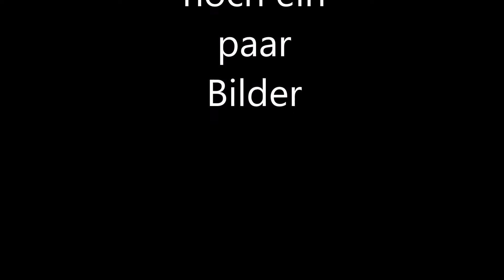130 Jahre Grundschule Oberkessach (Full HD)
Im Juli 2016 feiert die Grundschule in Schöntal Oberkessach ihr 130 jähriges Jubiläum.